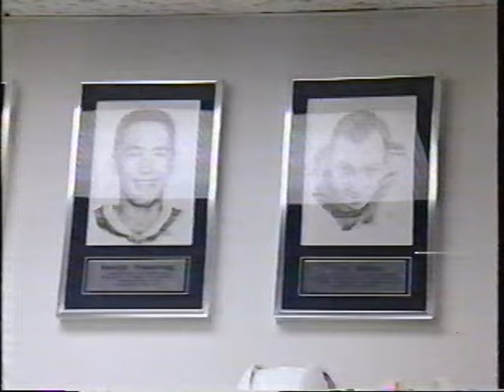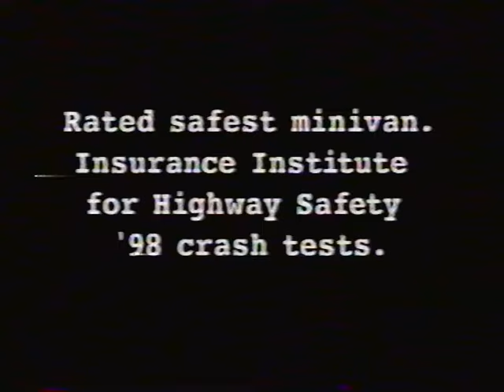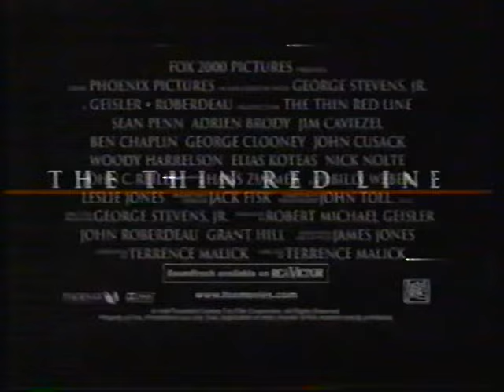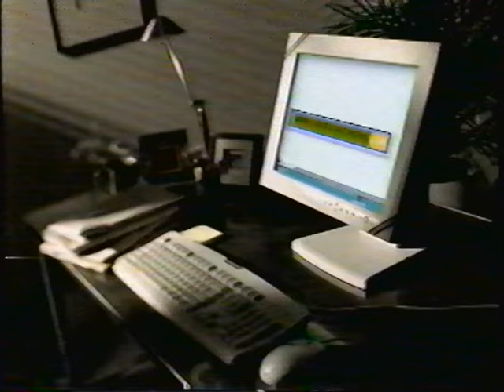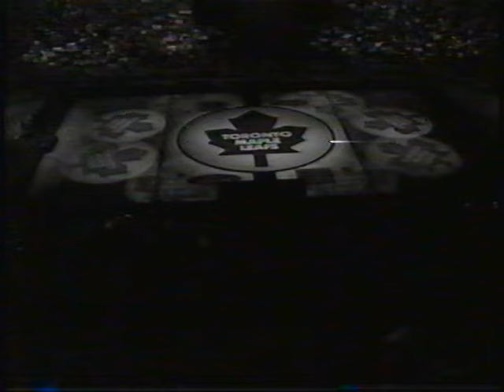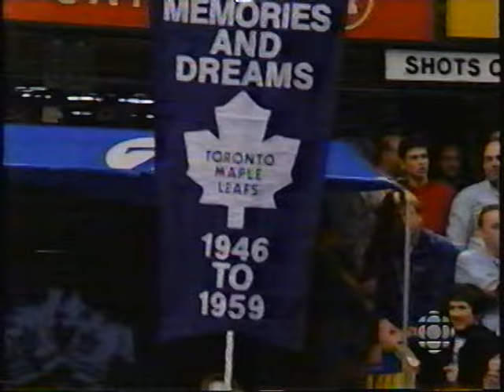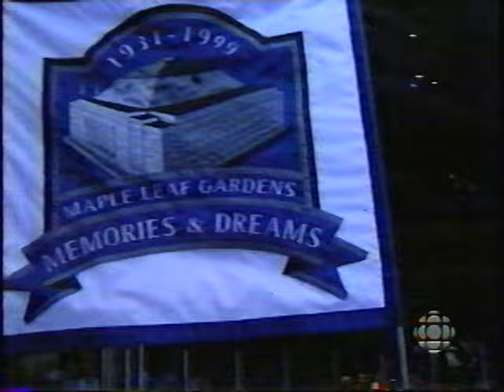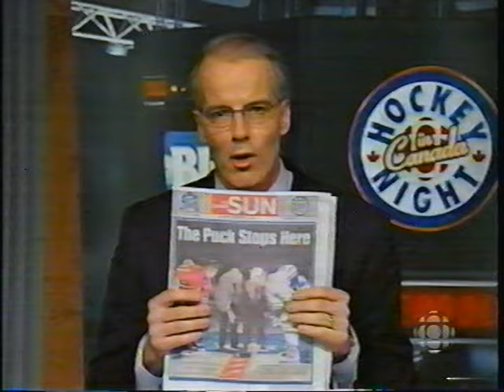Chicago Blackhawks at Toronto Maple Leafs February 13 1999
Chicago Blackhawks at Toronto Maple Leafs Box Score — February 13, 1999
NHL Scores — Feb 13, 1999
NYI 2 Final
BUF 2 OT
PHX 4 Final
COL 1
DAL 3 Final
LAK 2
FLA 0 Final
MTL 4
CAR 4 Final
NJD 6
PIT 3 Final
NSH 2 OT
WSH 1 Final
OTT 2
EDM 3 Final
STL 2
SJS 3 Final
TBL 1
CHI 6 Final
TOR 2
BOS 1 Final
VAN 3
1999 Chicago Blackhawks LogoChicago Blackhawks
6
15-32-8
Prev Game Next Game

1999 Toronto Maple Leafs LogoToronto Maple Leafs
2
30-20-3
February 13, 1999
Arena: Maple Leaf Gardens

1st Period
04:18 CHI  Tony Amonte (28) Doug Gilmour
06:41 CHI  Reid Simpson (1) Bob Probert, Christian Laflamme
2nd Period
03:11 CHI PP Doug Gilmour (13) Tony Amonte, Eric Daze
05:58 TOR PP Steve Thomas (21) Steve Sullivan, Bryan Berard
08:15 TOR  Derek King (17) Todd Warriner, Sylvain Cote
3rd Period
03:48 CHI  Reid Simpson (2) Bob Probert, Brad Brown
05:19 CHI  Eric Daze (11) Jean-Yves Leroux, Dave Manson
11:05 CHI  Bob Probert (3) Reid Simpson

1st Period
08:31 TOR Tie Domi Fighting 5 min
08:31 CHI Dave Manson Fighting 5 min
11:49 TOR Kris King High sticking 2 min
15:28 CHI Ethan Moreau Holding the stick 2 min
2nd Period
02:30 TOR Igor Korolev Hooking - Obstruction 2 min
04:52 CHI Todd White Interference 2 min
05:23 CHI Nelson Emerson Interference 2 min
14:54 TOR Derek King High sticking 2 min
16:39 CHI Dave Manson Interference 2 min
3rd Period
07:36 TOR Igor Korolev Roughing 2 min
13:40 TOR Garry Valk Slashing 2 min
16:54 TOR Tie Domi Unsportsmanlike conduct 2 min
16:54 CHI Reid Simpson Unsportsmanlike conduct 2 min
16:54 CHI Todd White High sticking 2 min